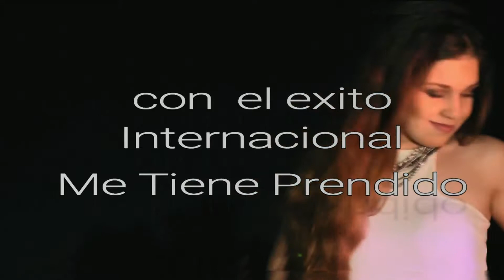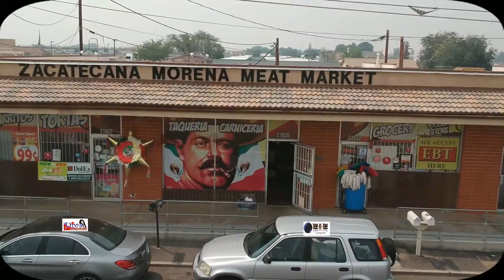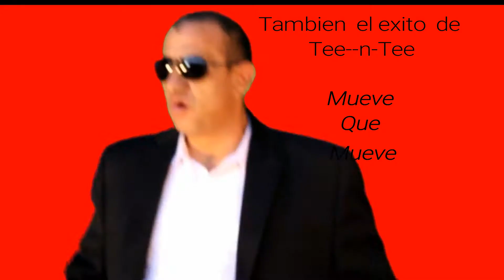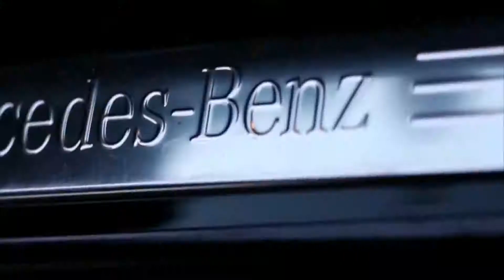El kemadon TV show con Becky Rios Eddie Hernandez Entrevista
Diva Entertainment/Tee-n-Tee Enterprises
Directed by Frank Tapia